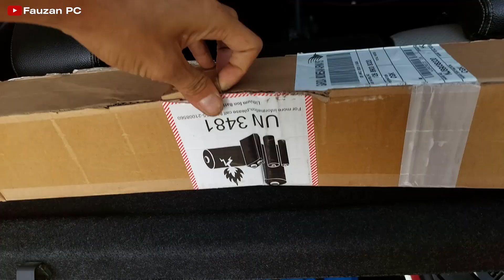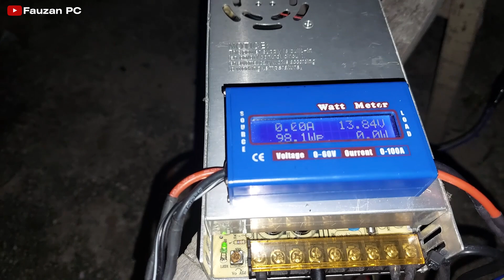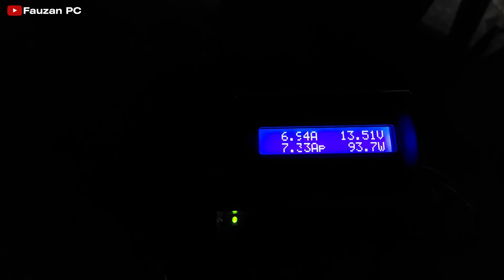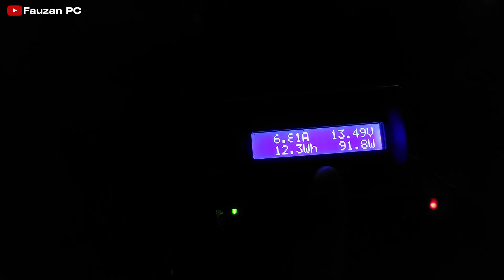Review Lampu LED Bars 32 Inchi